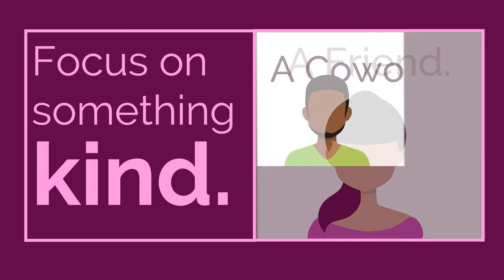Skills: Interpersonal Skills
As part of our series on soft skills, here is "Interpersonal Skills: Effectively communicating, building rapport and relating well to all kinds of people."

For additional information on how to improve this skill, check out: Body Language Tips

To learn more about the self-awareness work Indigo does with students,